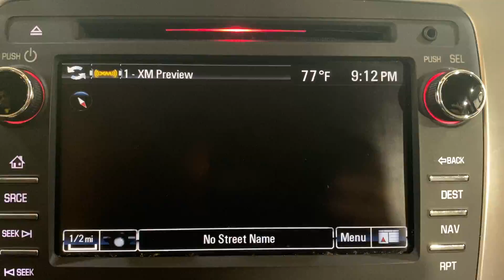2017 GMC Acadia Limited Limited Back-Up Camera Navigation System 3rd Row Seat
Stock#: 154351

***MSRP $ 45850 AS NEW PRICE***

***WARRANTY AS OF TODAY 09/30/20***
BASIC
Coverage expired

***POWERTRAIN COVERAGE***
16 months or 18,944 miles

HIGH VALUE OPTIONS

NAVIGATION, 3RD ROW SEATING, BACKUP CAMERA, LEATHER, HEATED SEATS, HEATED STEERING WHEEL, POWER REAR TAILGATE, BLIND SPOT MONITORING, PARKING ASSIST, BLUETOOTH, POWER SEATS, AWD. CARFAX One-Owner. Clean CARFAX.

15/22 City/Highway MPG

Awards:
* 2017 KBB.com Brand Image Awards

Why buy from Car Vision? (1) We are a "No-Hassle No-Haggle" dealership! We pre-discount our cars, so you do not need to worry if you got the best price! (2) Our salespeople are non-commissioned, and won't be pushy about a purchase. (3) We remove the fear of purchasing a pre-owned vehicle with our Comprehensive Extended Service contracts and provide a FREE Vehicle History Report for each car. (4) We handpick only the best vehicles, and each vehicle goes through a meticulous 118-point inspection process. (5) Are you are looking to sell your car? We buy cars! Our "Market Based" pricing philosophy ensures you pay below the current market average for the same car with comparable mileage! We utilized cutting edge software which pulls data from every major auto website. Our goal is to price our cars low enough to sell within 30 days. This means you get our best price without having to worry if you paid too much.